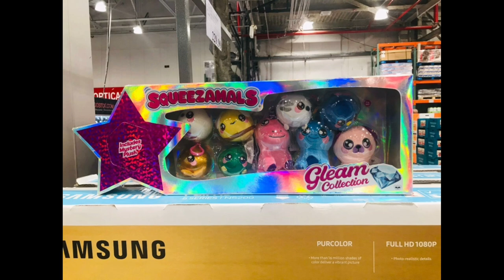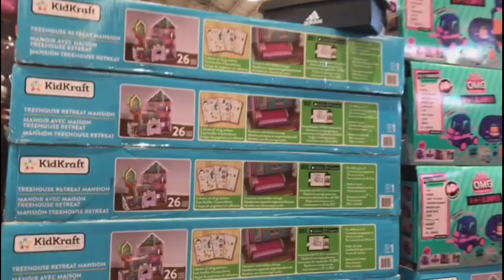Costco/Toy Collection/Costco Toy Collection Tour/Jabin vlogs usa/Costco toys/Costco shopping with me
Toy collection
Costco shopping
Costco shopping vlog
Costco shopping usa
Costco shopping tips
Costco shopping haul
costco toy collection tou
disney
Costco toy truck
Costco toy car
Costco toy drone
Costco toy
Costco toy 2021
Costco toy 2020
Costco toy shopping
Costco toys Christmas 2020
Costco toy lego
Costco horse toy
Costco_toys

Costco tour